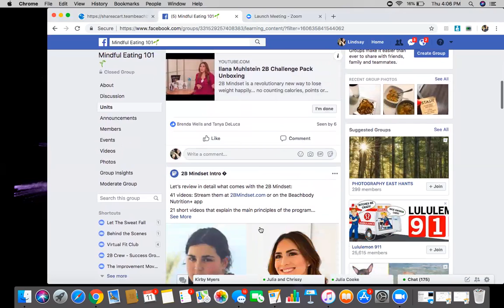Welcome to our 2B Mindset Success Group!